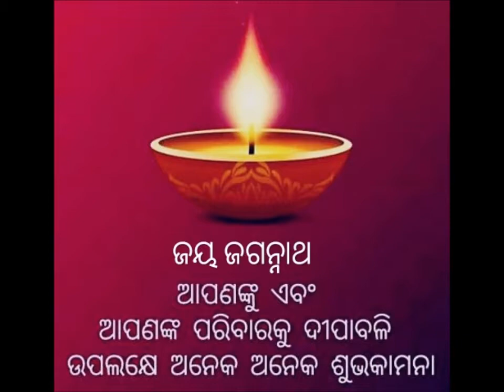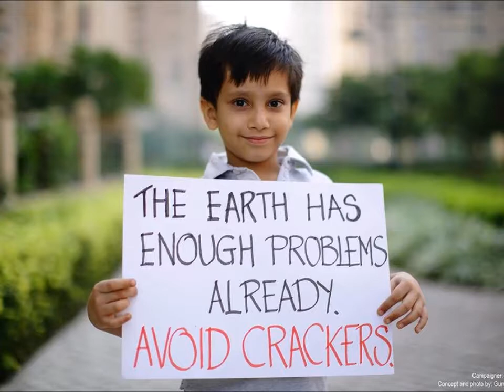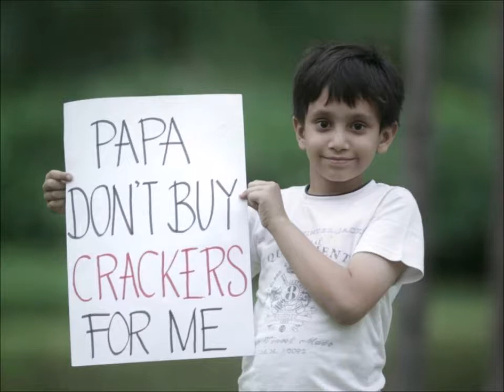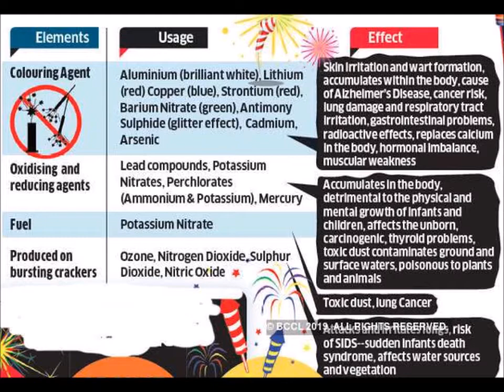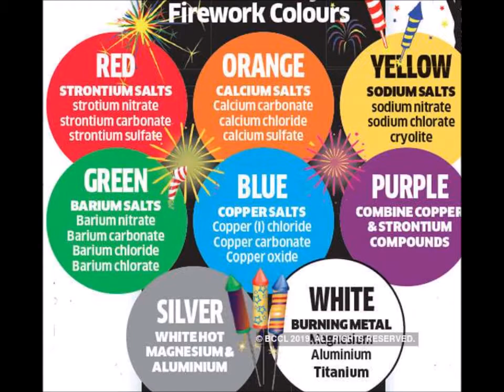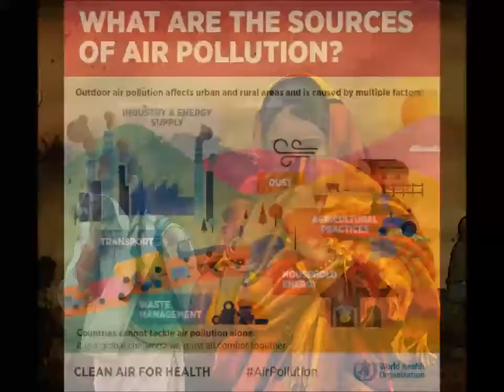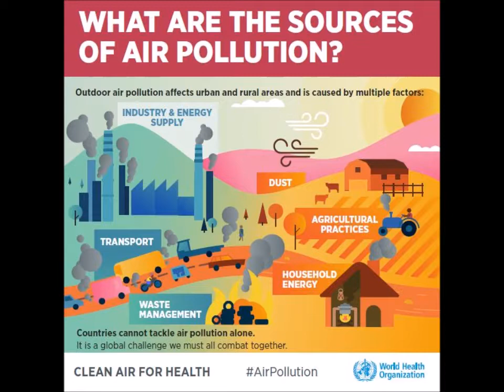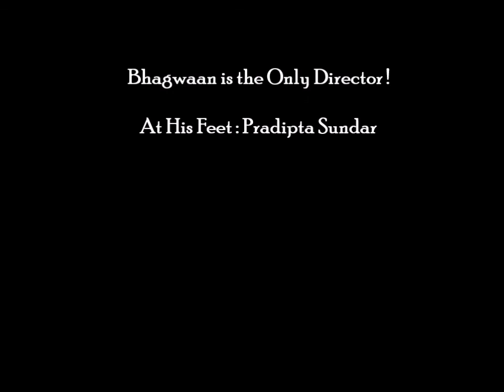Celebrate Diwali Everyday